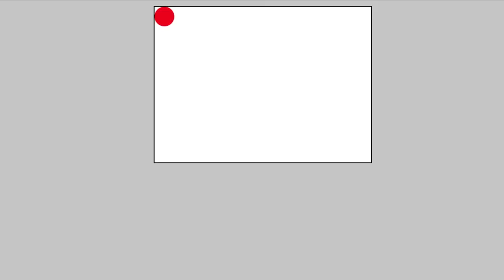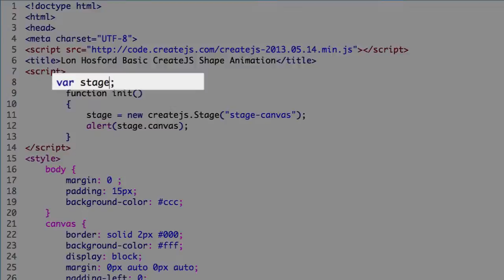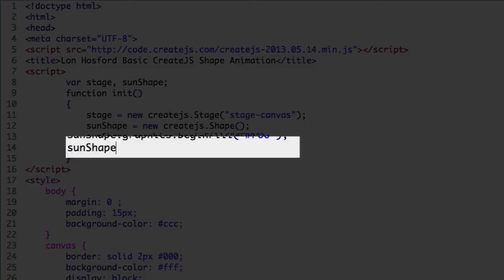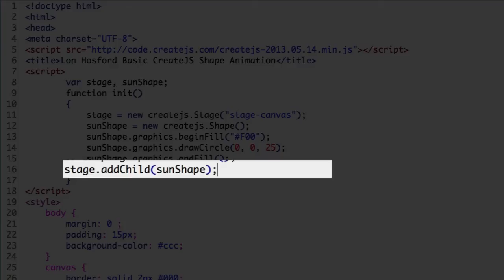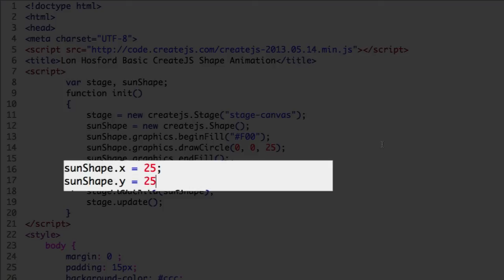CreateJS - How to Draw A Circle using EaselJS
This lesson uses Easel JS to draw a circle on the HTML5 canvas element.